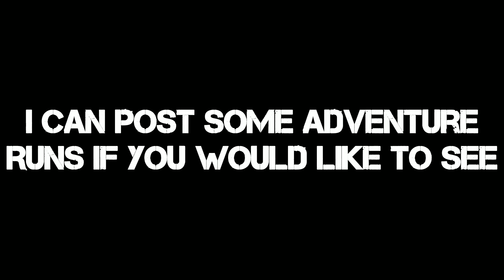Boring Season End Rewards Video - Hill Climb Racing 2